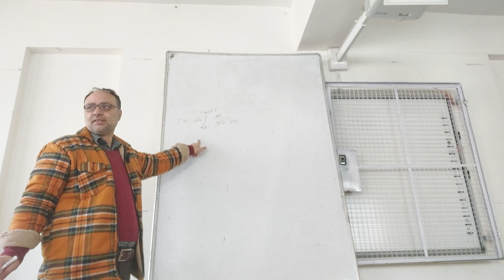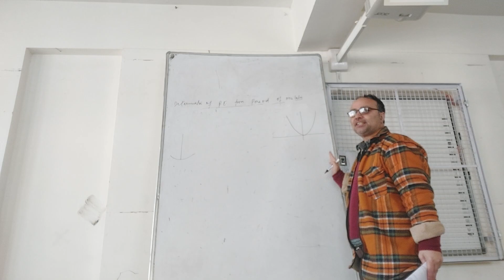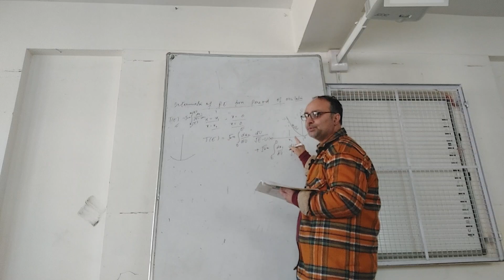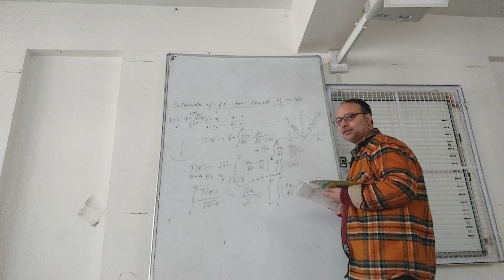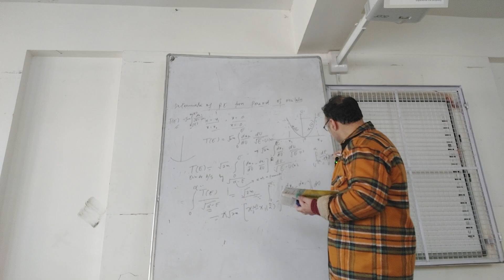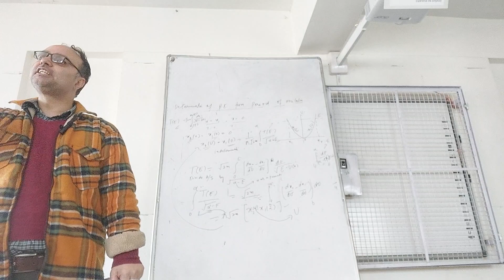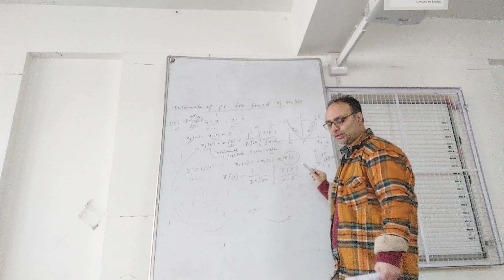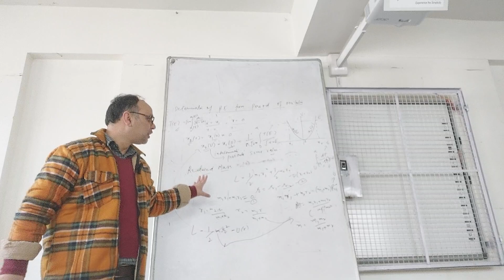Classical Mechanics 9